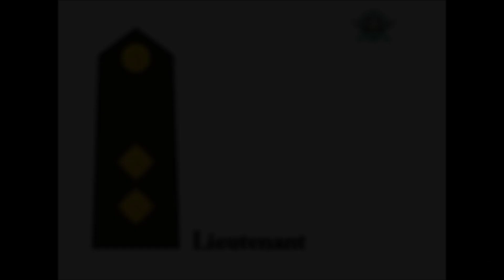Officer's Rank Structure of Bangladesh Army I ISSB Preparation I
General Knowledge

Green Defence Academy is a Defence Coaching (ISSB Coaching) where candidates get guideline to join in Bangladesh Defence as an officer.

Address: Room# 135 (1st floor), RH Home Center (Opposite to Green Super Market), 74/B/1 Green Road, Dhaka-1215.